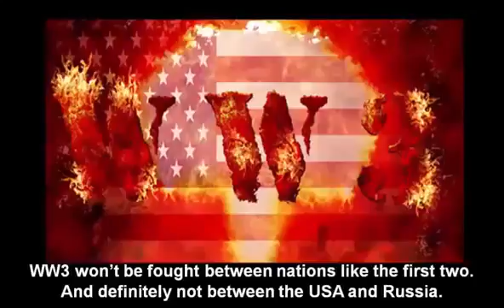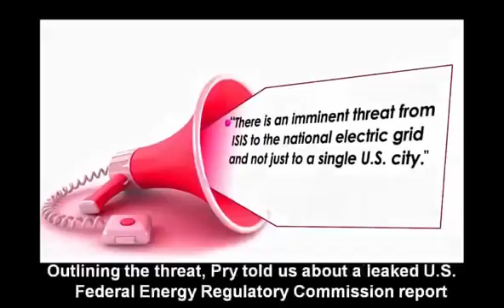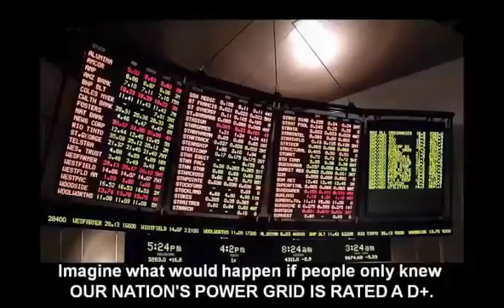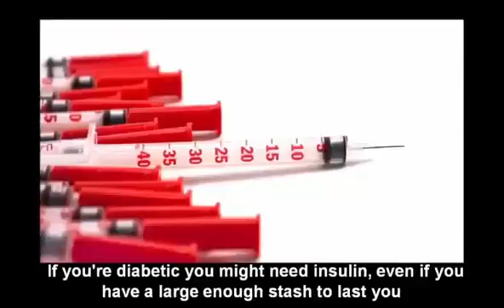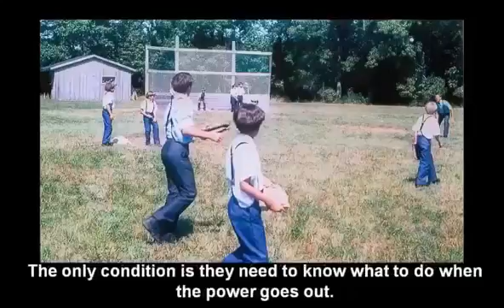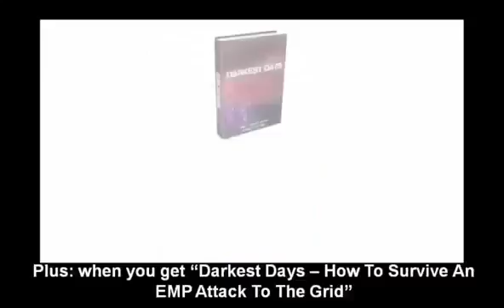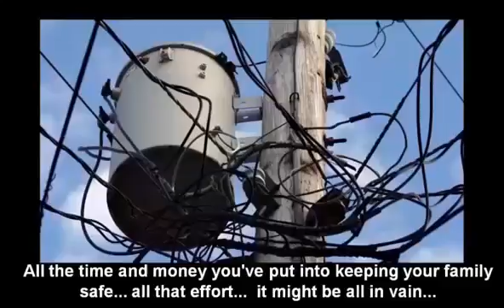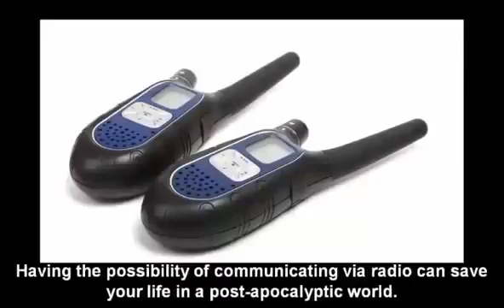- World War 3 Could Start This Month 350,000 Soldiers In CHINA Stand Ready To Invade U.S.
to HAVE your copy and be READY click here XXXXXXXXXXXXXXXXXXXXXXXXXXX I want to give special thanks to Qronos16 for releasing